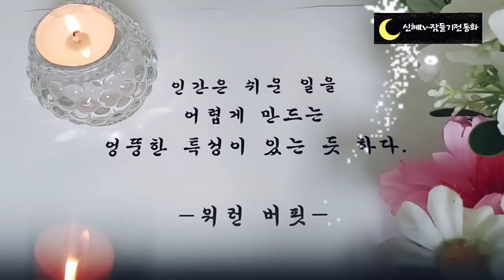⭐️듣다보면 잠드는 옛날이야기⭐️/버들잎 소년/옛날이야기/수면동화/옛이야기/오디오북/동화/신혜tv/설화/잠자리동화/전래동화/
버들잎 소년(0:00)
소녀와 쥐(15:01)
호랑이를 속인 토끼(18:53)
말을 찾은 농부(34:56)
방안이 가득 찰 물건(44:15)
싱글벙글 반쪽이(47:18)
춤을 추는호랑이(57:22)
이야기정리,의견(1:00:36)

옛날 이야기를 읽다보면 도깨비나 귀신이 아닌데도 신기한 재주를 가진 사람이 자주 등장합니다.
대표적으로 오줌 손이 콧김손이가 떠오르는데요.
신통력 수준의 재주를 가진 주인공들을 보고 있으면 입이 떡 벌어져서 다물어지지 않을 정도입니다.
우리에게도 비록 주인공들만큼의 재주는 아니지만 한가지씩은 재주가 있을 것입니다.
여러분들에게는 어떤 재주가 있으신가요?

오늘도 신기하고 재미있는 옛날 이야기와 함께 편안한 잠자리 되시길 바랍니다.